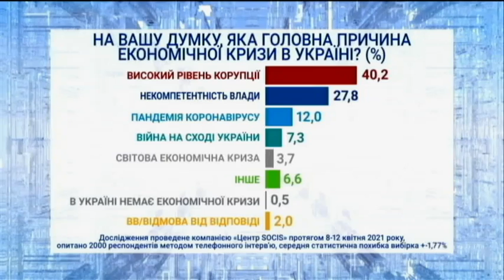"Мир чи Війна", випуск за 23 квітня 2021 року(частина четверта)